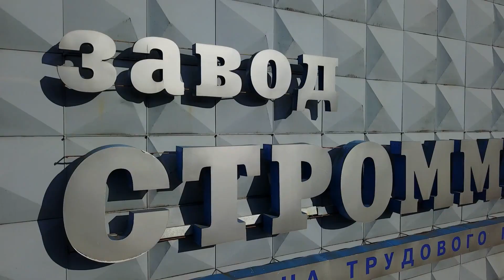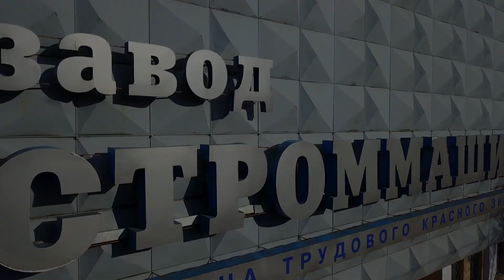Строммашина (Могилев)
ОАО Строммашина - крупнейшее предприятие города Могилева. Расположено в центре Могилева, основано в 1913 году, 1200 работников, территория - 40 гектаров, поставляет продукцию на все континенты земного шара